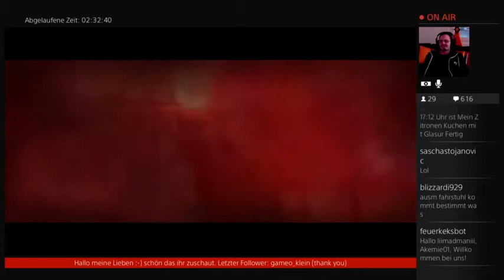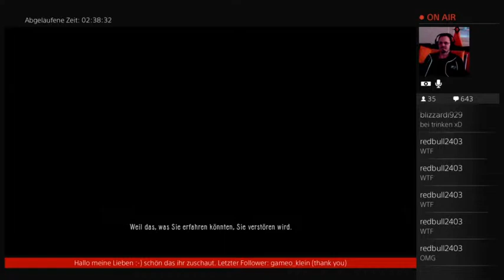[GER] | The Assignment | The Evil Within | PS4 - 11 / 12